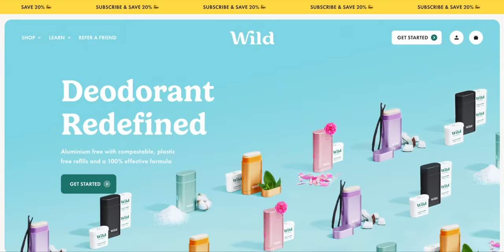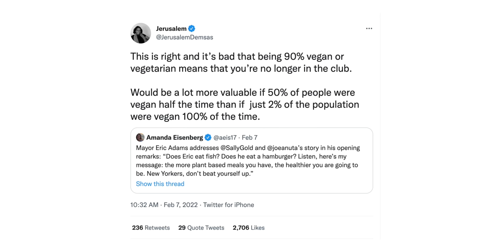The Case for Loosening the Rules of Veganism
Thank you to Wild for supporting my channel!

TODAY'S VIDEO:

In today’s video I look at an article that addresses the Eric Adams 'Fishgate' situation by advocating for the rules of veganism to become loosened so that veganism is less strict. I analyse the author’s arguments and provide my own commentary on whether or not I agree with the proposed idea.

Huge thank you to @hudsontarlow for editing.

ABOUT ED:

Ed Winters is a vegan educator, best-selling author,  public speaker and content creator. Ed has spoken at over 1/3 of UK universities and at 6 Ivy league colleges, including as a guest lecturer at Harvard University in both 2019 and 2020. He has given speeches across the world, including at the University of Cambridge, EPFL, Google NYC and Google Zürich. In early 2019 he gave 2 TEDx talks, surpassing a total of 2 million views online. His speech “You Will Never Look at Your Life in the Same Way Again” has 35 million accumulative views online and has been given to thousands of students across UK universities.